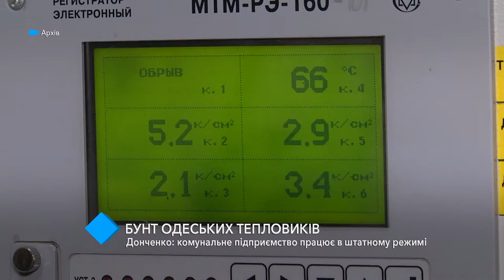Задержка выплат зарплат тепловикам не повлияет на работу ТГО